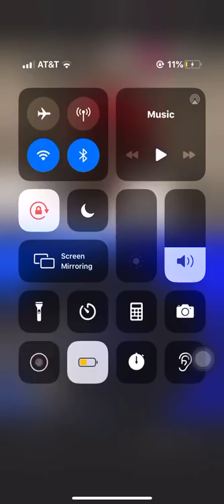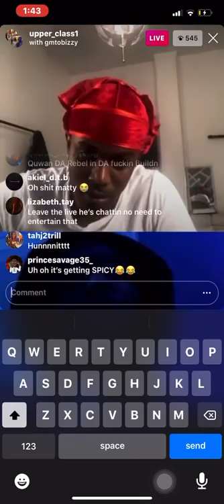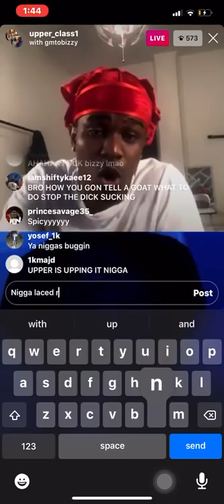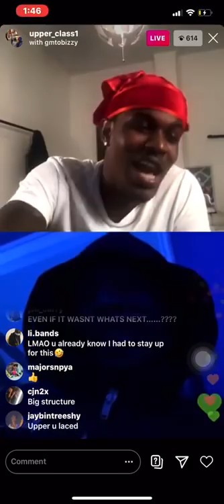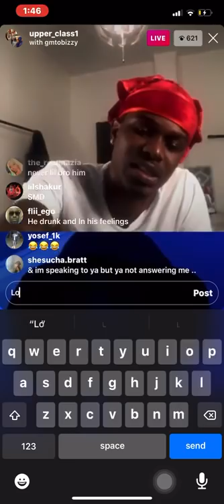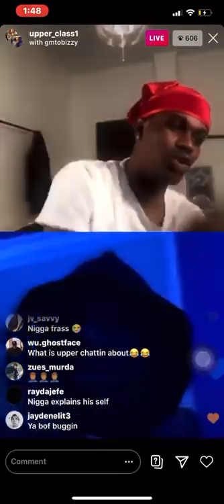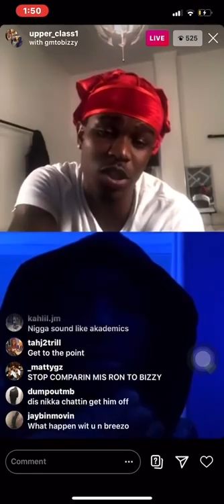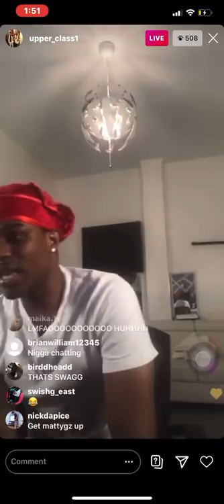BMG UPPER CLA$$ 🔴LIVE / BIZZY BANKS going back and forth 😱